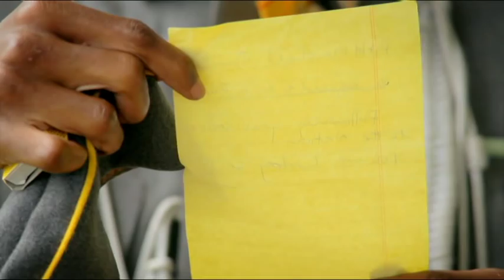Suomen Marsalkka / The Marshal of Finland - Finlandia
Elokuvan teon yhteydessä meille tarjoutui mahdollisuus yhdessä Kenyan Boys Choirin kanssa tehdä uusi tulkinta Sibeliuksen Finlandiasta.

Uusi tulkinta tuo uuden kulman meille kaikille tuttuun teokseen.
Ja kuten hyvät tarinat, myös hyvä musiikki toimii kaikkialla

Kuvausmatkan aikana moneen kertaan ihmettelimme, kuinka foneettisesti samankaltaisia swahili ja suomi kielinä pohjimmiltaan ovat. Siksi suomenkieliset sanat istuivat hämmästyttävän nopeasti nairobilaisen poikakuoron suuhun.

Videon kuvituksessa on käytetty niin making of -materiaalia kuin materiaalia itse elokuvasta.